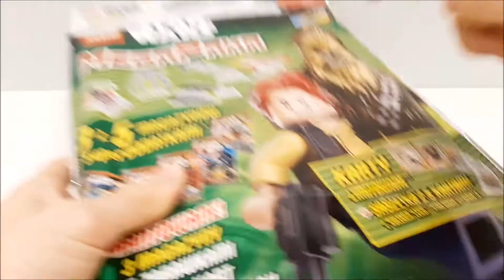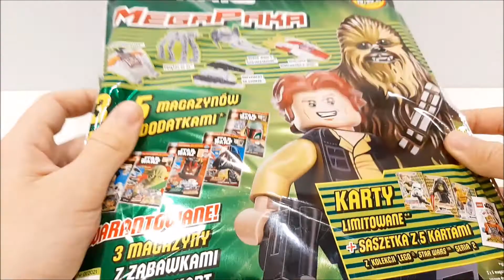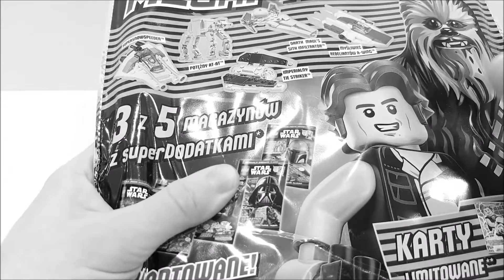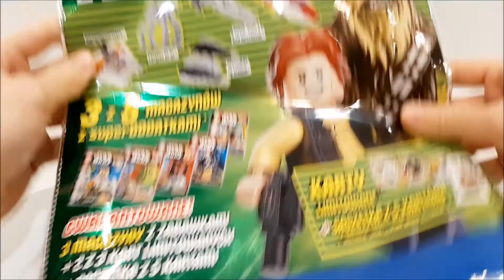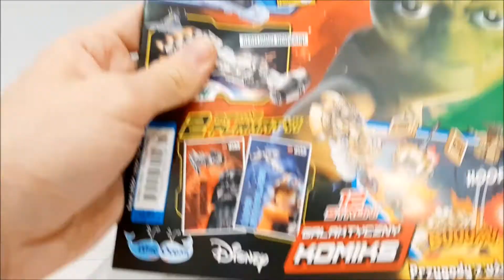Omówienie dodatków i elementów z 5 magazynów LEGO / RECENZJA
Dziś pokażę Wam bardzo ciekawy pakiet 3 magazynów z serii Star Wars, które z łatwością w tym momencie są dostępne w kioskach i sklepach z prasą. Dodatkowo otworzymy sobie dwa dodatki z figurkami, które ostatnio w moich oczach wydają się być coraz lepsze :P Zapraszam do oglądania!

Zachęcam do pozostawienia subskrypcji i komentarza jeśli film Ci się spodobał oraz  chcesz, aby kanał rozwijał się szybciej :P

Produkty przedstawione na filmie znajdziesz w kioskach.